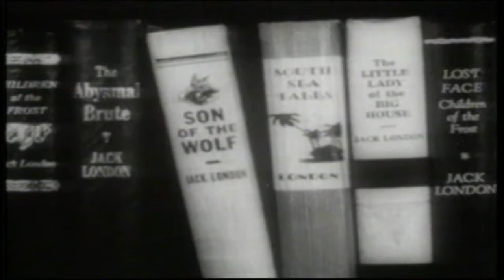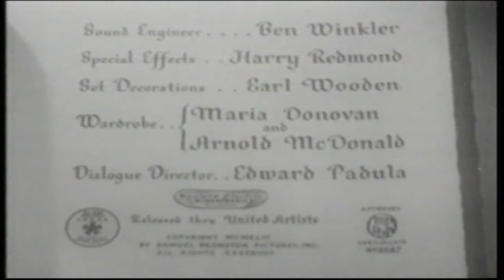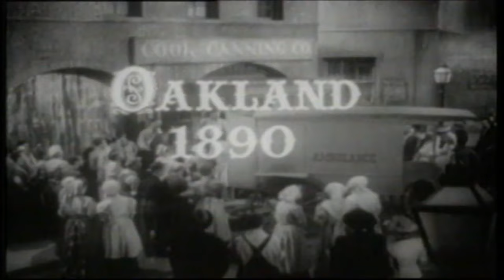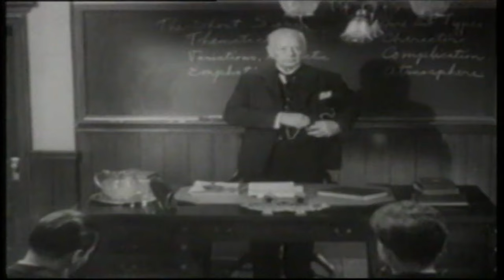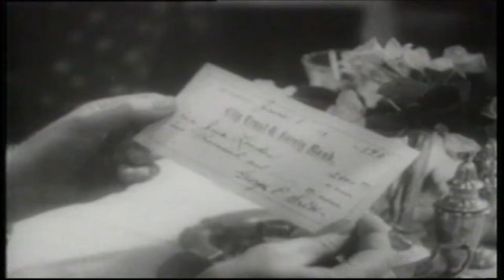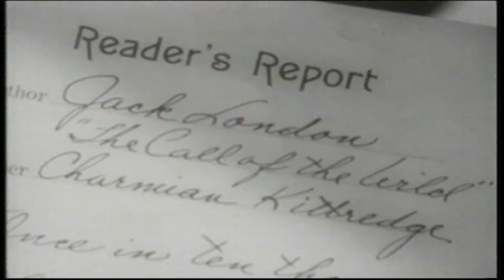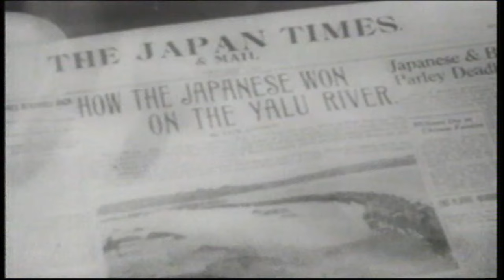Jack London | English Full Movie | Adventure Biography War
Set in 1890, this captivating film follows the young Jack London as he abandons his mundane cannery job to pursue a life of oyster piracy. His journey takes him on a sealing voyage, into the Yukon for prospecting, and through a brief stint at university, all while navigating romantic entanglements. Instead of the wealth he seeks, London discovers a wealth of inspiration for his writing. Just as he finds success and a charming love interest, the call of adventure proves too strong to resist, leading him to question what truly fulfills him.

Starring: Michael O'Shea, Susan Hayward, Osa Massen

Directed by: Alfred Santell